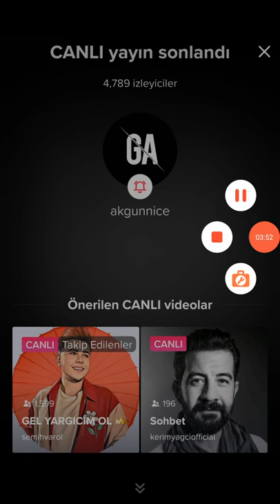gözde akgün canlı yayını